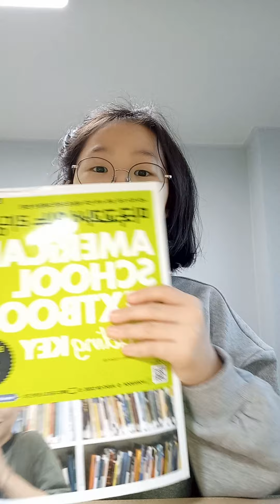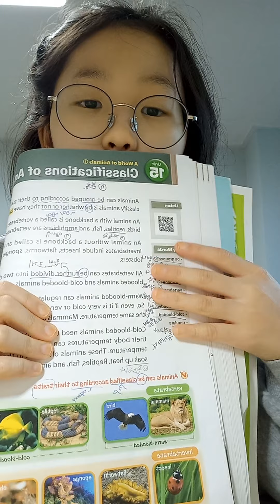(Lilycho) American School Textbook Reading Key basic 1. unit 13~16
키출판사, 미국교과서읽는리딩, 베이직1, 초등리딩, 엄마표영어